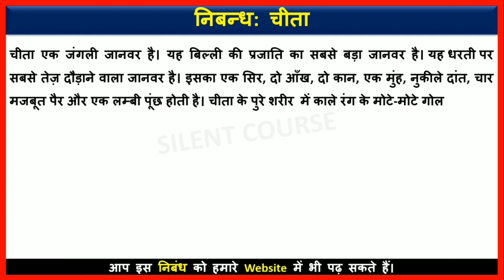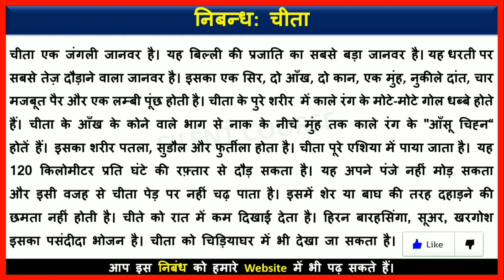चीता पर निबंध | Essay on Cheetah In Hindi | Cheetah Par Nibandh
👉 About Video : - Hello my friends today we will learn that how to write : Essay on Cheetah In Hindi | Cheetah Par Nibandh |  चीता पर निबंध